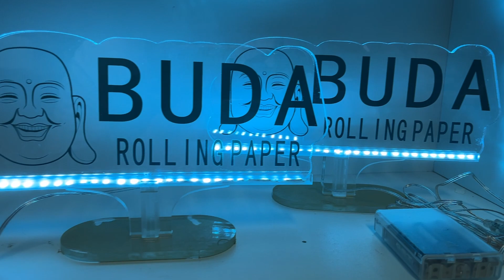Custom new design UV led neon sign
We can make any sign custom-made to suit you. Pick the color, font, style & size & we'll make it.

you will be found mine on Alibaba - custom led neon sign